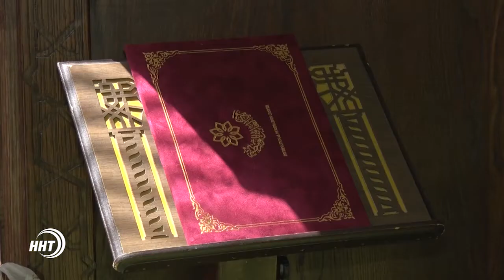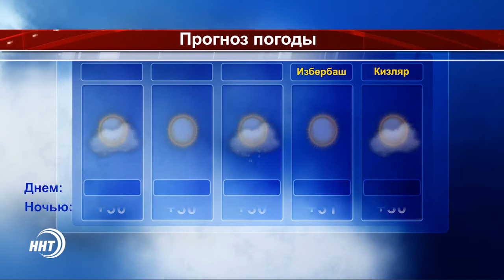Новости Дагестан за 10.08.2017